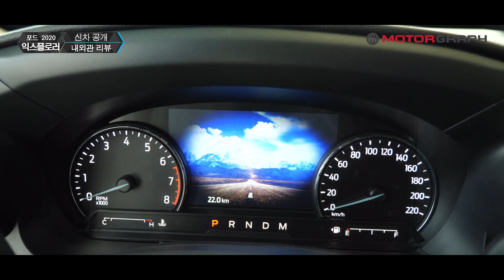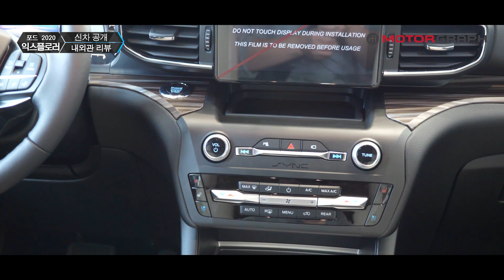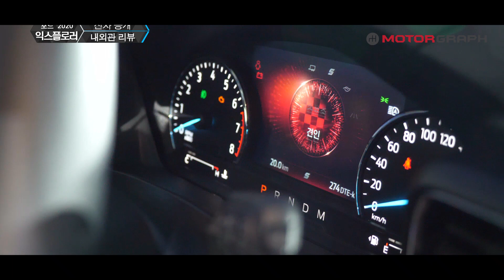"팰리세이드 잡으러 왔습니다!" 포드 신형 SUV 익스플로러 리뷰 (Ford Explorer Review)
포드 6세대 신형 익스플로러가 출시됐습니다. 익스플로러는 국내에서 큰 인기를 얻고 있는 수입 SUV입니다. 쉐보레 트래버스, 현대차 팰리세이드, 혼다 파일럿 등과 경쟁하는 큰 SUV입니다. 이번 신형 디자인, 플랫폼, 파워트레인이 전부 달라졌습니다. 국내에 먼저 판매되는 리미티드 트림에는 아쉽게도 디지털 클러스터, 세로형 디스플레이 등은 적용되지 않았습니다. 대신, 충줄한 운전자 보조시스템, 뱅앤올룹슨 오디오 등이 장착했습니다. 가격은 5990만원입니다. 곧 시승기로 찾아뵙겠습니다!

(내용 적기)